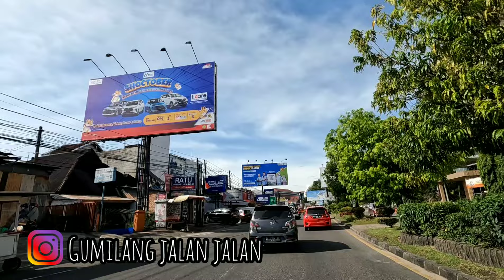PERJALANAN DI RANAH MINANG KOTA PADANG SUMATERA BARAT‼️KELILING KAMPUS UNIVERSITAS NEGERI PADANG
lokasi rumah makan lamun ombak 👇👇
RM LAMUN OMBAK